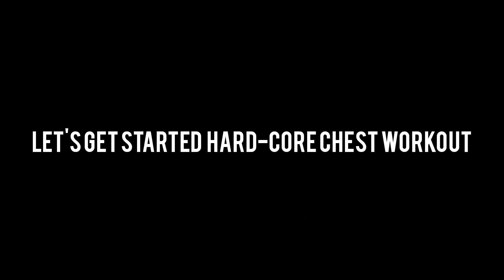complete Chest workout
keep supporting